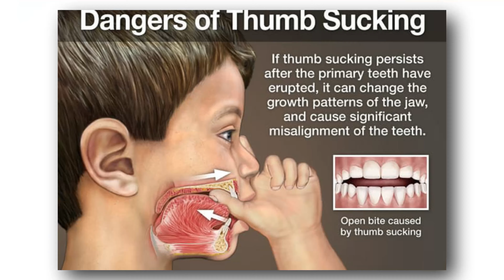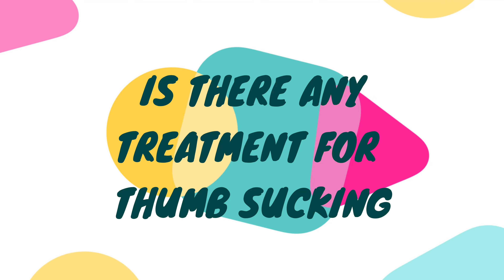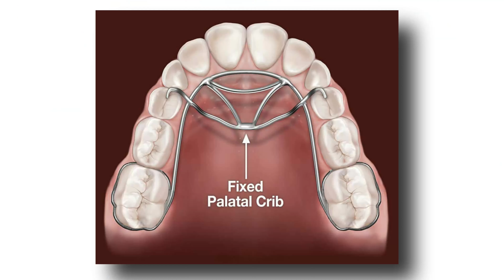HOW TO STOP THUMB SUCKING IN CHILDREN?| குழந்தைகள் விரல் சூப்புவதை நிறுத்துவது எப்படி?Best tips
In this video Dr Abinaya Mathankumar, explains about the topic, "Thumbsucking - Causes, Problems and Remedies".
- What are the causes of Thumb Sucking?
- What are the Problems due to thumb sucking?
- Is there any treatment for thumb sucking?
- What are habit breaking appliances?

Dr. Abinaya

Dr. Aishwarya

𝗗𝗿. 𝗔𝗶𝘀𝗵𝘄𝗮𝗿𝘆𝗮:
A4 fertility center and hospital, Virugambakkam Chennai
Timing Monday-Saturday
Morning 10 am-1pm
Evening 6-9pm
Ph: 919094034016